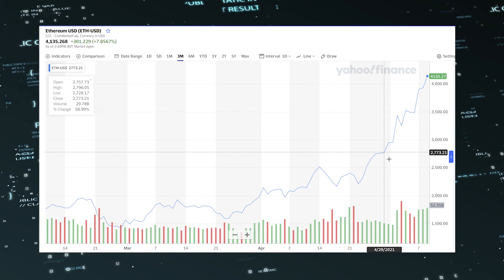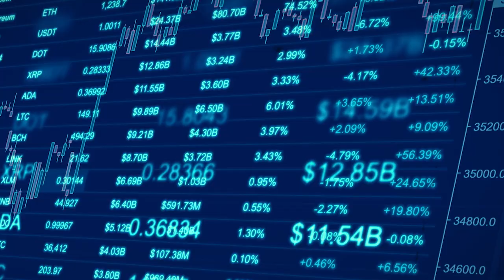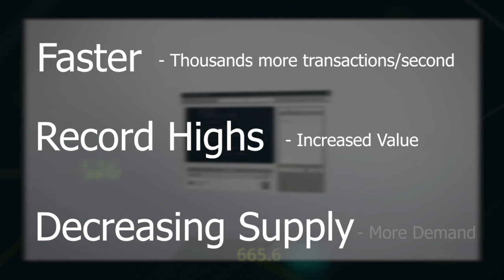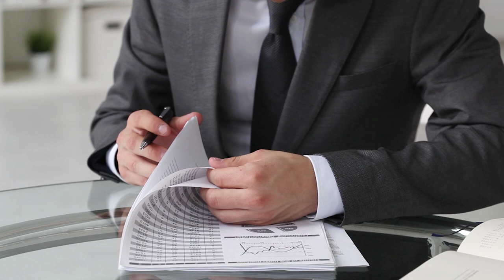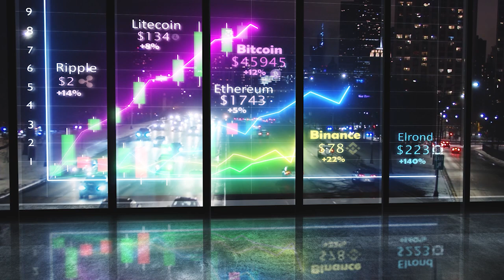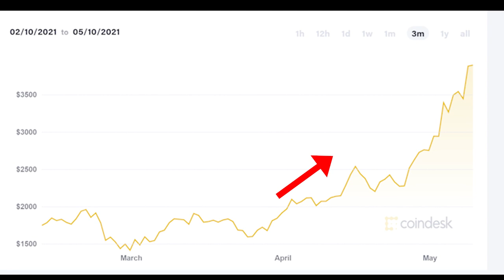ETHEREUM TO $5,000 - What You Must Know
Best Options Course on Mastering Your Next Income Stream! 4 weeks to your next side hustle income online below